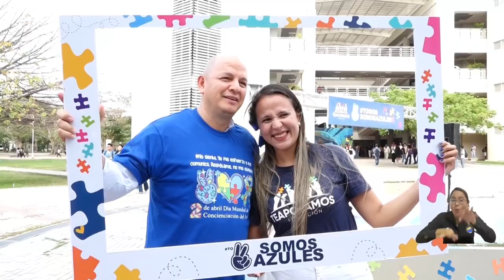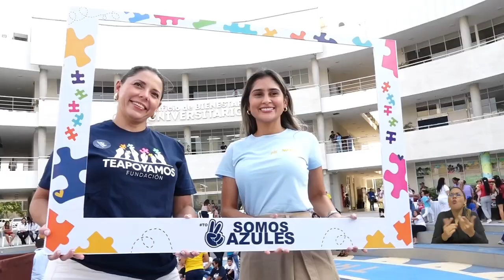UNIMAGDALENA se une a la ‘Comunidad Azul’ para apoyar procesos de sensibilización sobre el autismo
Las madres y cuidadoras de la Fundación TEApoyamos, que trabaja por quienes son diagnosticados con el Trastorno del Espectro Autista, encontraron en la Universidad del Magdalena el mejor aliado en materia de inclusión y apoyo. Como parte de los resultados de la reunión sostenida con el Rector Pablo Vera Salazar, las familias TEA participaron de la conmemoración del Día Mundial de la Concienciación sobre el Autismo, con el apoyo de la Alcaldía Distrital de Santa Marta.